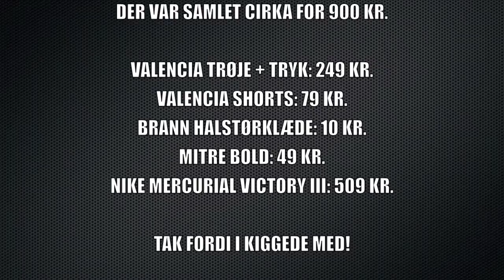Unisport Unboxing (Danish)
I WILL MAKE TOP 5 GOALS OF THE WEEK VIDEO SOON!

Here i unbox a shipment from Unisport.
It cost 900 danish kroner, which is about 160 dollars, or 120 euros.
This video is in Danish, and without subtitles.